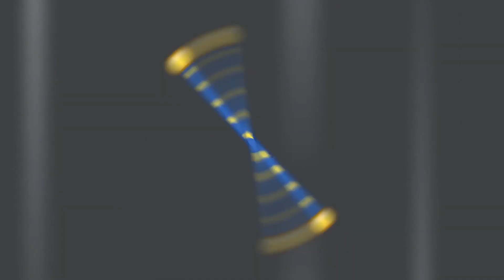MLP: EG - Friendship Games - CHS Rally Song - Dub PL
Wondercolts na zawsze
Tekst:
[Rainbow Dash]
Z magią walczył każdy z nas
I zwyciężał też (ha, aa)
A nasza szkoła zasług wiele ma
(Na, na-na-na-na, o)
To my jesteśmy Canterlot
Każdy z nas to wie (ha, aa)
Te Igrzyska wygra zespół nasz

[Wszyscy]
To właśnie my, Wondercolts na zawsze
I dziś nareszcie nastał nasz czas
Wierzymy wciąż w magię naszej przyjaźni
I to my, ja i wy, wierzcie mi, mamy dziś więcej szans

[Rainbow Dash]
(Hej!) Dziś nasza szkoła inna jest (Inna!)
Zmieniliśmy się (na, aa)
(Hej, hej!) I przezwyciężyliśmy przeszkód sto
(Przezwyciężyliśmy przeszkód sto)
(Hej!) Canterlot to jedność (Jedność!)
Nie poddamy się (na, aa)
(Hej, hej!) A więc podium dziś zdobędziemy, bo

[Wszyscy]
(Trzy, dwa, raz, już!)
(Nastał nasz czas!)
I to my, ja i wy, właśnie my, mamy dziś więcej szans
I to my, właśnie my, mamy dziś więcej szans
Wondercolts jednością na zawsze
Na, na, na-na-na-na
Wondercolts ze sobą na zawsze

Wszystkie prawa należą do studia Hasbro oraz Shout! Factory